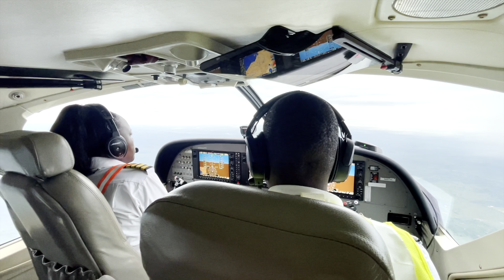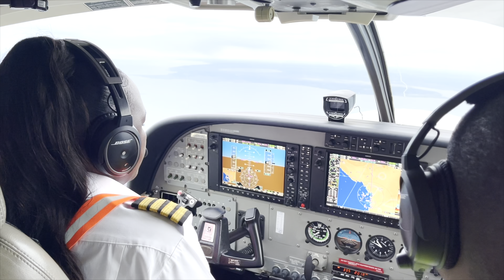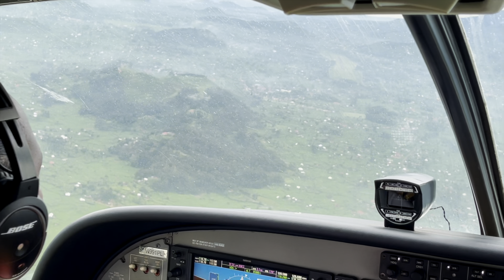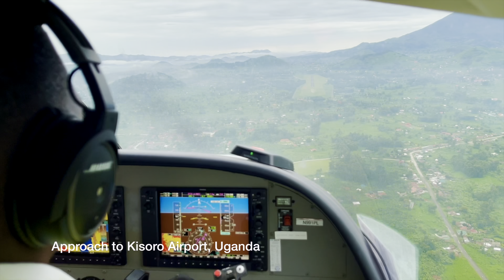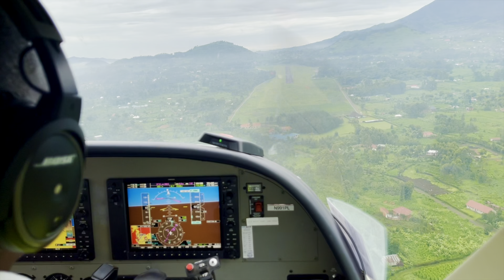Flight from Entebbe International Airport to Kisoro Airport, Uganda - Unravel Travel TV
Flight from Entebbe International Airport to Kisoro Airport, Uganda, on a Cessna 208B Grand Caravan aircraft.

BAR Aviation,  Flight No:  711  Entebbe - Kisoro,  Dept 0705  - Arrival 0830
BAR Aviation,  Flight No:  712  Kisoro - Entebbe,  Dept 0845  - Arrival 1125

BAR Aviation provides Daily Scheduled Domestic Flights, Aviation Charters, and Regional / International flights recognized by the Civil Aviation Authority (CAA), an accredited Academy for pilots and engineers & maintenance organization (AMO).

BAR Aviation operates once daily schedules flights to Kisoro. These flights allow passengers to access the Mgahinga Gorilla National Park, Uganda’s smallest park on the South-West of Bwindi Impenetrable Forest National Park.

Mgahinga provides habitat for the mountain Gorilla and Golden Monkey, the two world’s rare and endangered apes, and enjoys a magnificent setting on the northern slopes of the three of Virungu’s Extinct cones; Mts Muhuvura, Gahinga, and Sabinyo. Passengers can track the habituated gorillas in the Mgahinga Gorilla National Park, and the three mountains provide a good challenge for mountain climbers, On the lower contours, visitors can follow the Batwa Heritage trail and explore the Garama cave, the historic home of the Batwa King for an unforgettable performance of music and dance.

Let Acacia Safaris plan your itineraries with expertise to ensure you or your clients have the most memorable experience. Acacia Safaris can help with planning, content, and any queries you may have.